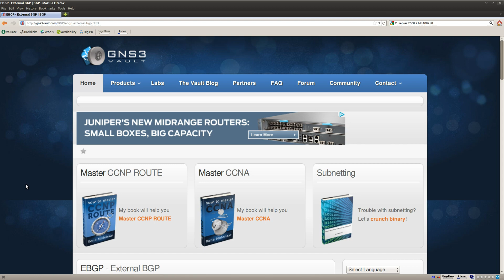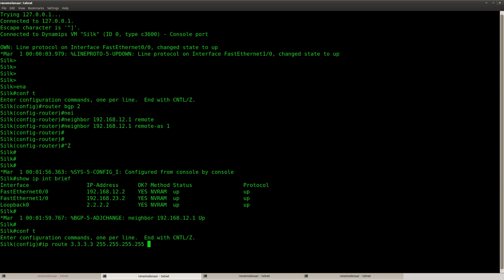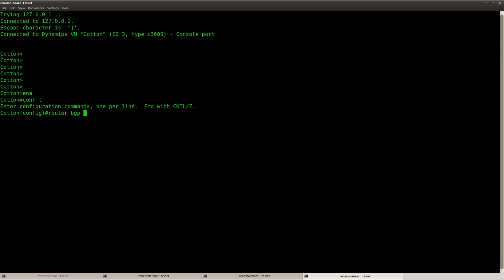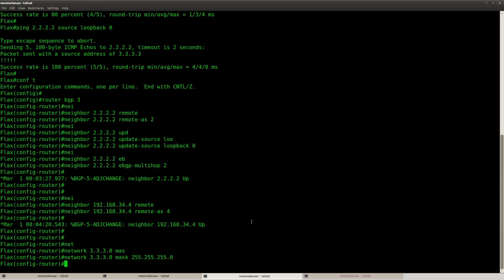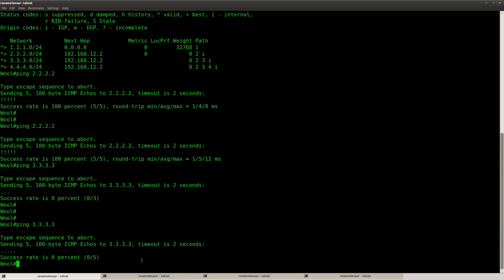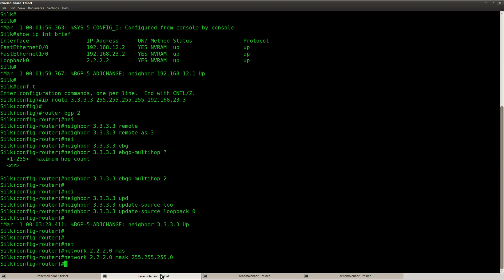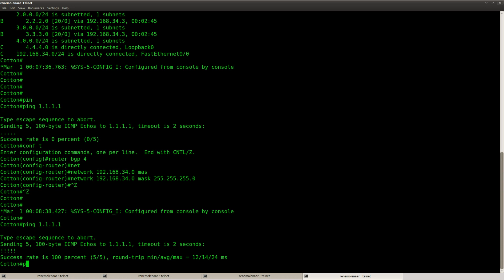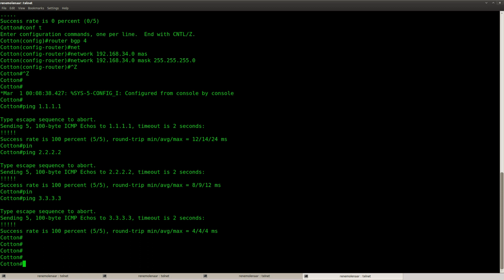EBGP External BGP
This video explains you how to solve the EBGP External BGP Lab found on GNS3Vault. 💡 Get my latest networking lessons and tips delivered straight to your inbox! Sign up for free at